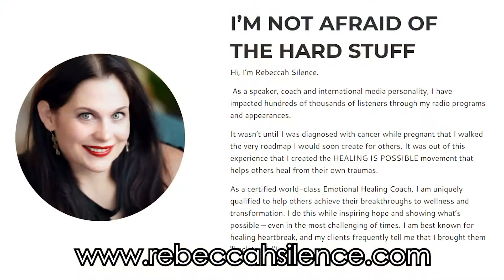Embrace the Contrast of Dark and Light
Brianna Martray decided in her mid-twenties that creating the life she truly wanted, that of a fulltime artist, was a risk worth taking.  As she became successful and demand for her work grew, she realized that one thing needed to change—end her alcohol addiction or die.

Brianna chose life and began the process of transforming her life breakthrough after breakthrough, one step at a time.  Taking a break from the studio to get sober taught her the power of eliminating negative self-talk and listening to her gut.  She wanted more than anything to realize her full potential as a sober person and as an artist, so she bravely took the path of discovering this new identity.

Even when we are clear about what we want, we still need to embrace the process of change which involves living with darkness, in other words, embrace the contrast.  Remaining open and aware of opportunities for growth, no matter how painful they may be, is the key to being your most authentic self.  The other key?  Being gentle with yourself throughout the process.  Brianna’s advice is to notice, without judgment, what is negative and gently redirect it to something positive.

Creativity, in all its forms, is cathartic and can lead to breakthrough.  After all, the purpose of art is the same as life, to share it, while loving others and ourselves deeply.

Please tune in to other episodes of our Breakthrough podcast and explore the human connection between us.

Rebeccah Silence, is a speaker, coach and international media personality, who survived cancer while pregnant and has impacted hundreds of thousands of listeners through her radio programs and appearances.  She is the Creator of the HEALING IS POSSIBLE movement and courses and is committed to helping others heal their traumas. As a certified world-class Emotional Healing Coach, Rebeccah is uniquely qualified to facilitate breakthroughs to wellness and transformation while she inspires hope and possibility in even the most challenging times.  She is best known for healing heartbreak, and her clients frequently tell her that she brought them “back to life”!